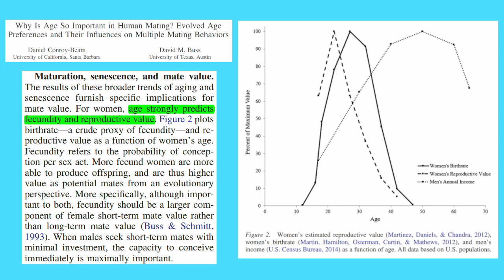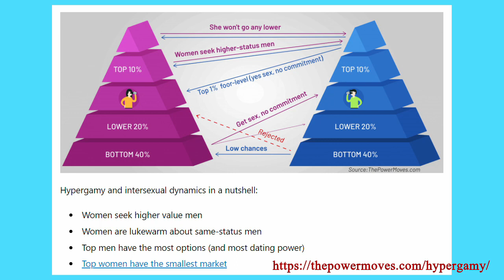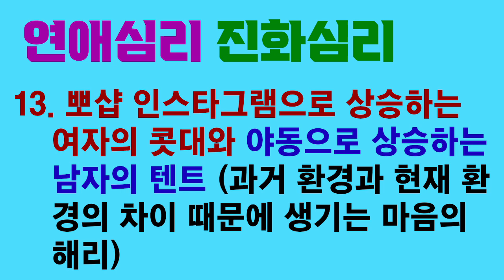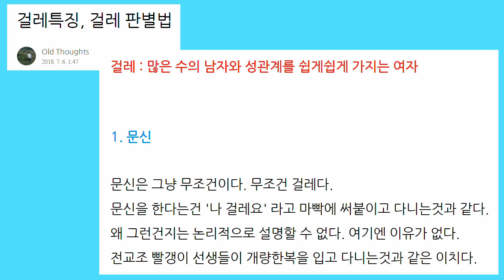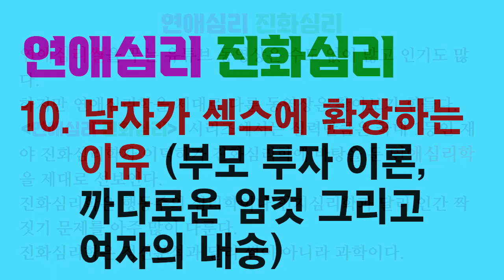연애심리 진화심리 37. 보이그룹이 걸그룹보다 돈을 잘 버는 이유 (남자 아이돌은 사랑의 대상이고 여자 아이돌은 정욕의 대상이다), feat. 감동란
보이그룹이 걸그룹보다 돈을 많이 버는 이유는 보이그룹을 좋아하는 여성팬들의 높은 충성도 때문인 듯합니다. 저는 여자들이 보이그룹 멤버를 짝사랑하는 경우가 많기 때문에 충성도가 높다고 추정합니다.

오늘 수 없는 나무임을 잘 알고 있음에도 불구하고 일부다처제 사회에서 진화한 여자의 상승짝짓기(hypergamy) 본능 때문에 여자가 그런 유사연애에 빠지는 일이 많아 보입니다. 반면 남자에게는 상승짝짓기 본능이 진화하지 않았기 때문에 걸그룹 멤버를 짝사랑하는 경우가 훨씬 드문 것 같습니다.

게다가 걸그룹이 섹스 컨셉으로 활동하는 경우가 많기 때문에 남자는 더더욱 걸그룹 멤버를 사랑하지 않는 것 같습니다. 남자는 바람기 많은 여자를 결혼과 사랑의 맥락에서 아주 싫어하도록 진화한 듯합니다. 섹시 컨셉에 충실할수록 바람기 많은 여자로 인식되기 쉬워 보입니다.